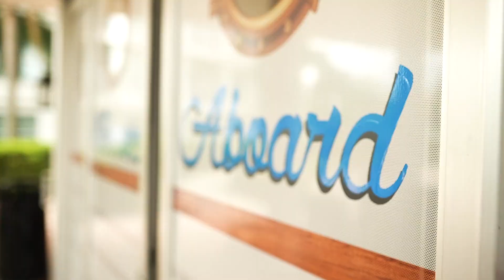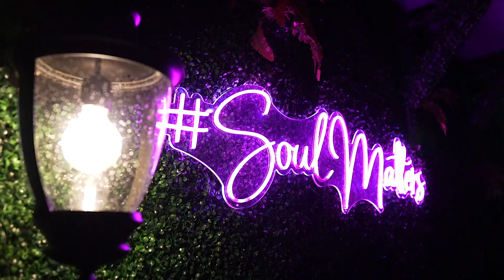Melia June 2023 -International Cruise Boat- Theme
June production we did for Meliá Orlando Celebration. 12 months 12 reasons “International Cruise Boat” International entertainment theme. All entertainment, decor and video provided by Moshi Moshi Productions!